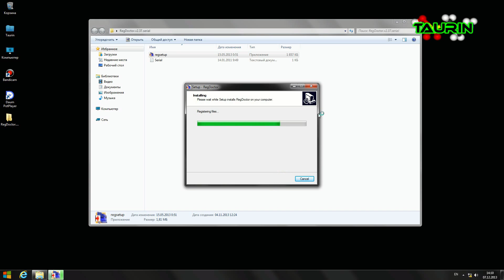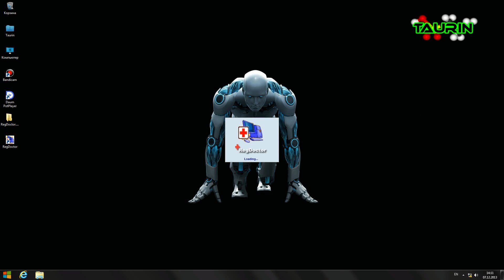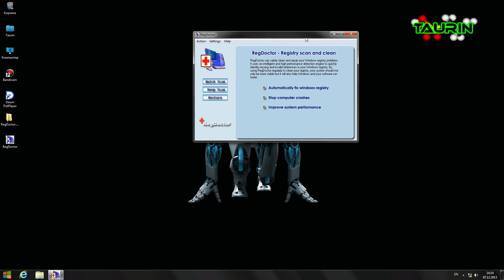RegDoctor 2 37 Обзор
RegDoctor - программа для безопасного и оперативного устранения проблем, препятствующих корректной работе реестра Windows. Программа оснащена мощной интегрированной системой анализа и поиска, которая с высокой степенью точности выявляет недостающие и неработающие ссылки, неверные ключи и записи в системном реестре, предоставляя пользователю полный перечень проблемных элементов, отсортированных и обозначенных цветом в зависимости от их значимости.
RegDoctor может, как исправлять все выявляемые проблемы в автоматическом режиме, так и действовать лишь по указанию пользователя.
На пожарный случай RegDoctor обладает функцией восстановления, которая поможет вернуть систему в исходное состояние, если действия, выполненные при помощи программы, приведут к нежелательным последствиям.

Устранение существующих проблем с реестром, а также его регулярные профилактические проверки, осуществляемые средствами программы, не только повысят стабильность работы системы, но и положительно скажутся на ее быстродействии.
KEY-DEHGAEIJ-15BE51C0